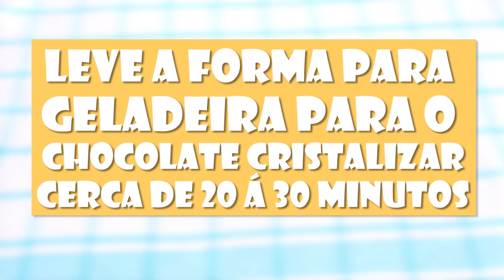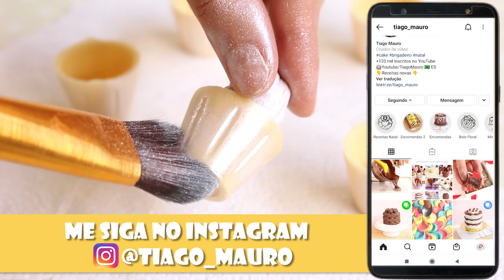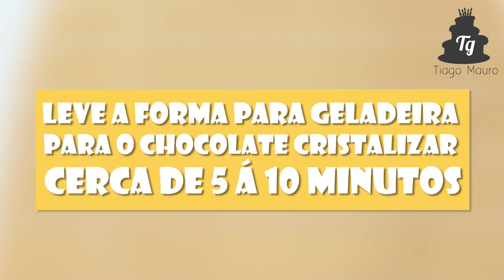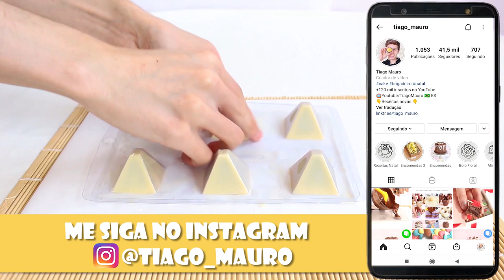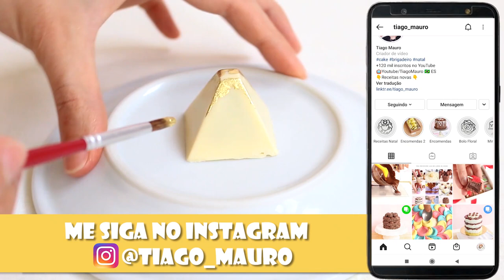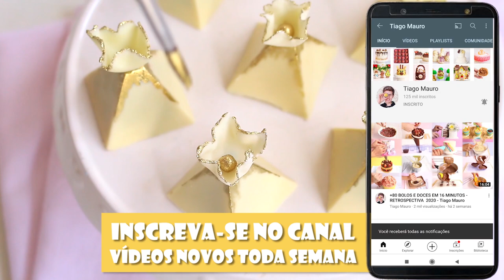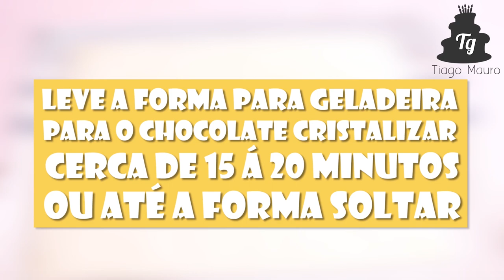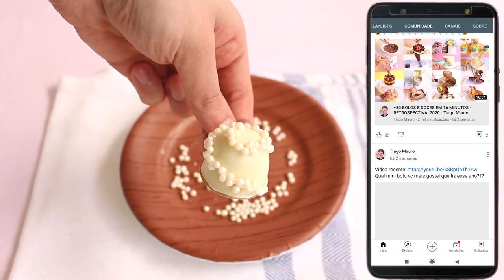3 DOCES FINOS PEROLADOS - Tiago Mauro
Oie nesse vídeo vou te ensinar a fazer esses doces finos que criei, fica lindo numa mesa de doces em uma festa, usando chocolate branco e pasta de leite em pó fiz essa pirâmide um pouco moderna 😍😍🌼🌼🌿🌿

Material utilizado
*Forma de copinho com silicone  nº 1273, 7g cada copinho.
*Forma de acetato em formato de pirâmide 8076
*Forma de acetato em formato de trufa ou bombom de 3,5 cm de diâmetro
*Pincel macio
*Pó comestível dourado e perolado.

Chocolate
O chocolate que eu uso chocolate é do tipo nobre, que precisa de temperagem.

Durabilidade: 4 dias em temperatura ambiente, em potes ou caixa coberto. Não recomendo colocar na geladeira, pois o chocolate vai suar, a não ser que vc vá guarda para comer depois.

Armazenamento dos doces para festas : faz as casquinha 1 mês  antes ou 1 semana e guarda em caixa de papelão tipo daquelas de pizza se tiver frio, ou uma temperatura entre 20°C á 28°C pode guardar em armários fechados. Se tiver muito calor e úmido, coloca a caixa em local mais fresco. Mas trabalhe em local climatizado. Só deixa para finalizar  dois dias antes como preferir, colocando o recheio e cobrindo com chocolate e decorando .Certo :) :)

Valores, e preços: Na minha região  eu venderia de 4,00 á 5,00 reais a unidade, já o cento sai á 380,00 á 480,00 reais o cento, dando um desconto para grande quantidade. Esses doces levam um tempo a ser feitos, pois são muitos trabalhosos. Tem que ver o custo de cada ingrediente, e pode ser que na sua região fique mais em conta ou mais caro, entendeu 😍😘😍😘